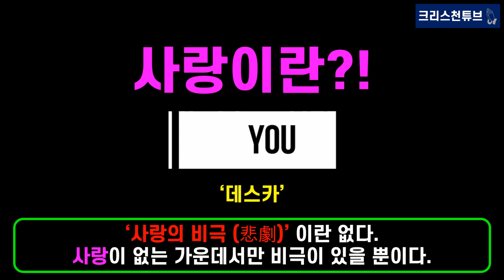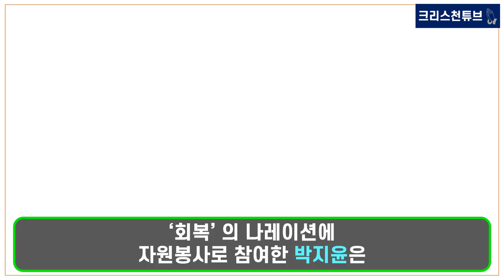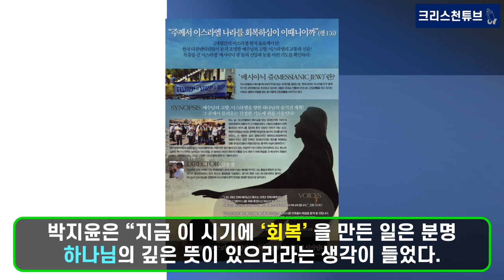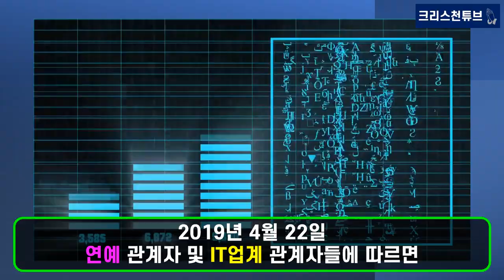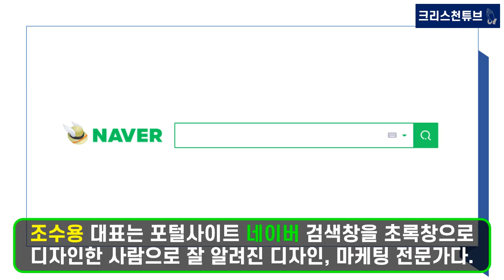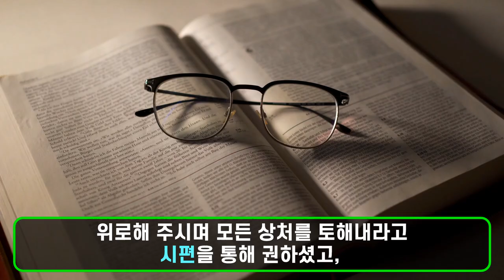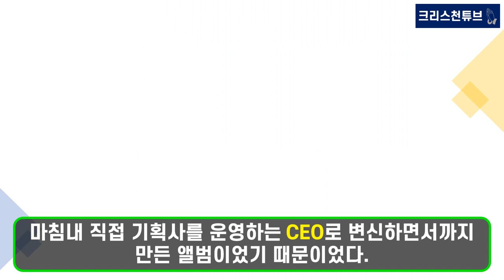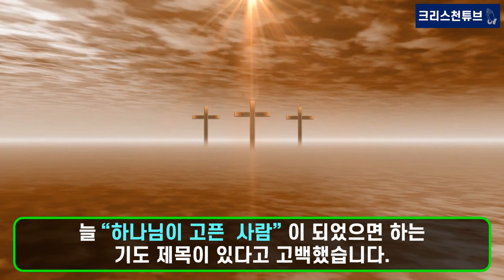[크리스천 튜브] 크리스천 가수 겸 연기자 박지윤! 남편, 조수용 카카오 대표! 상위 1% 부자와 결혼한 스타 1위! 기독교 5대 집안의 박지윤의 사랑과 신앙 이야기!